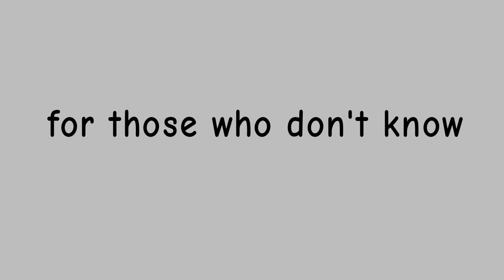eddsworld is not fnf